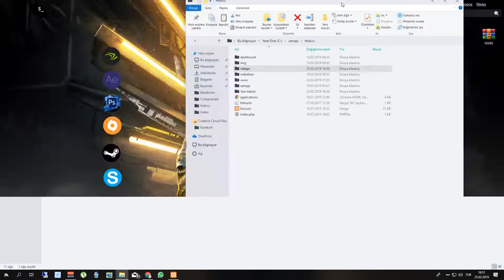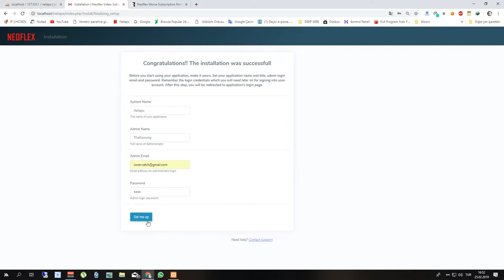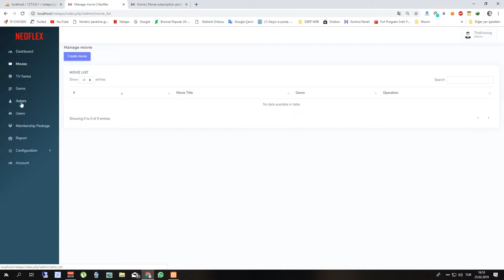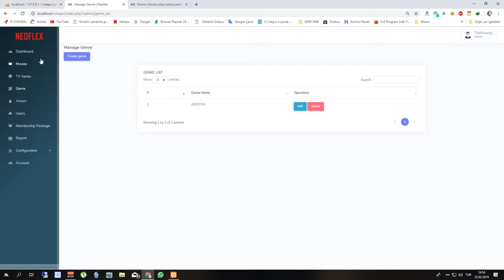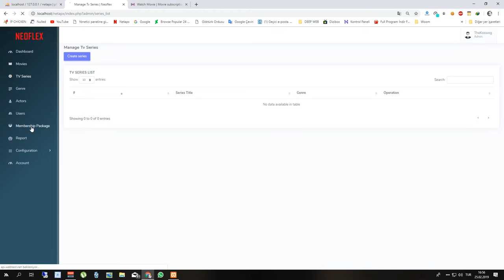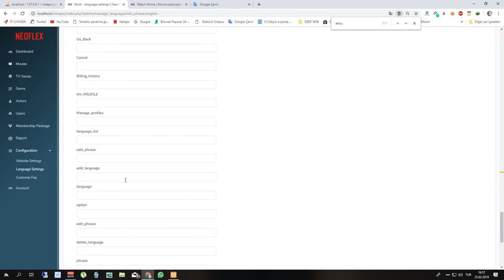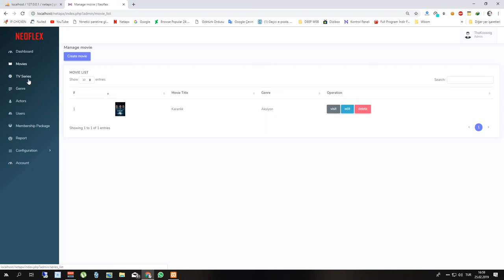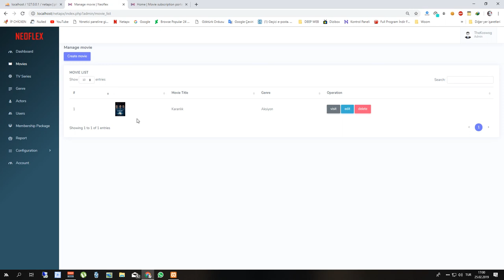Netflix Film Teması 2019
◆Netflix Film Teması OversoN
İNDİRME LİNKİ:

◆Yeni Bir Kanal GÜNCEL
◆Overson Turkiyeden
► Overson Turkiye ◄

Overson Turkiyeden

► Overson Turkiye ◄
►ETİKETLER !